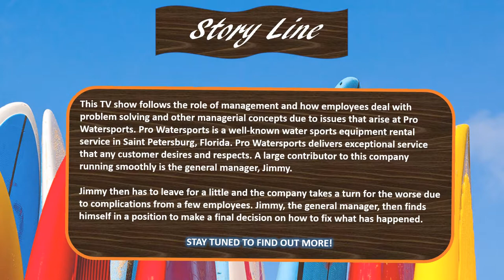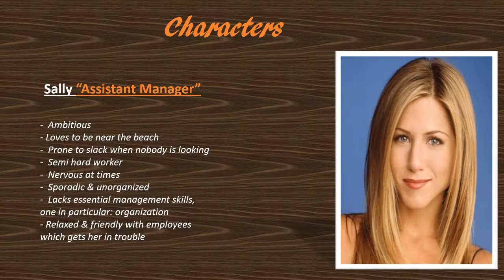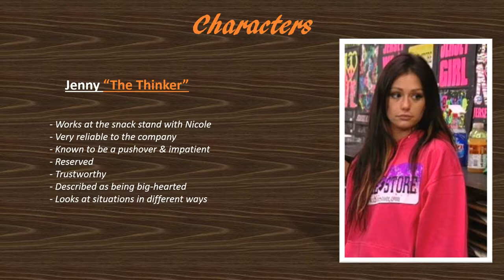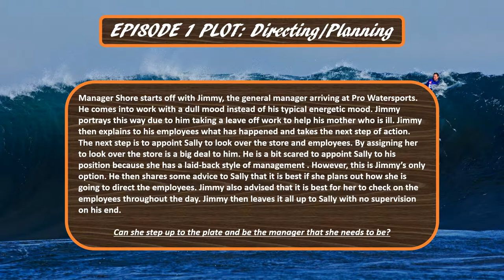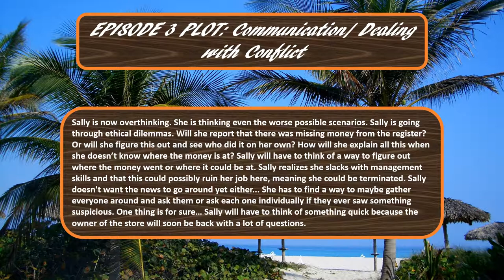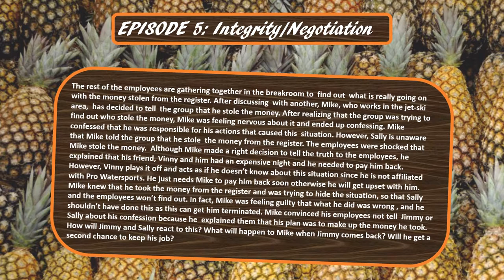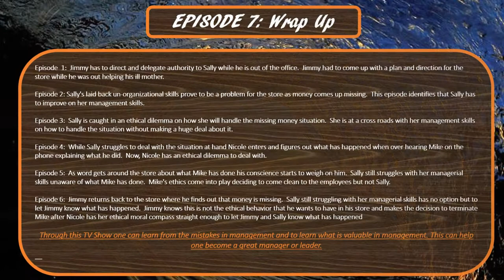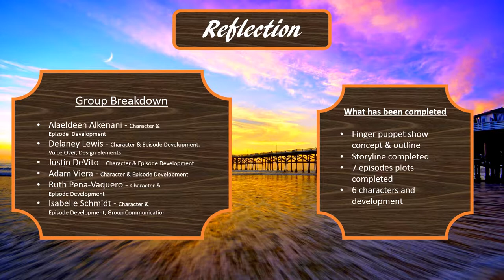Group 4, Team A Stars: Midterm on Manager Shore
Alaeldeen Alkenani - Delaney Lewis - Justin DeVito - Adam Viera - Ruth Pena-Vaquero - Isabelle Schmidt.